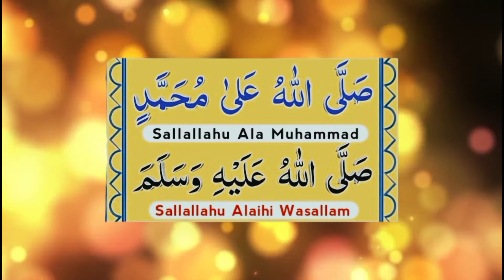Islam aur nafsiyat in urdu | Peer ajmal raza qadri new bayan 2024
"Assalamu Alaikum!

The topic of this video is Islam aur nafsiyat in urdu | Peer ajmal raza qadri new bayan 2024 | Bayan ajmal raza qadri |

Is video mein aapko ilm aur hidayat se bhara content milega.

Is video ko dekhne ke baad zaroor apne dost aur parivaar ke saath share karein.

Peer Ajmal Raza Qadri محمّد اجمل رضا قادری  is a well-known Sunni and Sufi Muslim scholar, speaker, and YouTuber from Pakistan. His major achievements include delivering powerful speeches on a variety of Islamic topics. Peer Ajmal Raza Qadri محمّد اجمل رضا قادری lives in Gujranwala, Pakistan, but is originally from Sultan Pura, Ghakhar. He is currently a Khateeb at Jama Masjid Rahmaniya Rizvia.
Peer Ajmal Raza Qadri محمّد اجمل رضا قادری hosts the show "Rah-e-Aamaal" on ARY Qtv, where he primarily discusses Awliya Allah, the Sufi saints. He is also inspired by the poetry of Mujaddid, Imam Ahmed Raza Khan Qadri.

alama ajmal raza qadri
rohani masail by muhammad ajmal raza qadri
muhammad ajmal raza qadri new bayan 2023
rohani masail aor un ka hall

Note:-